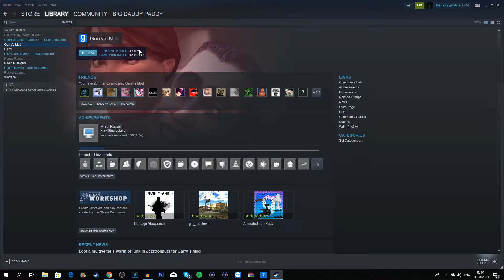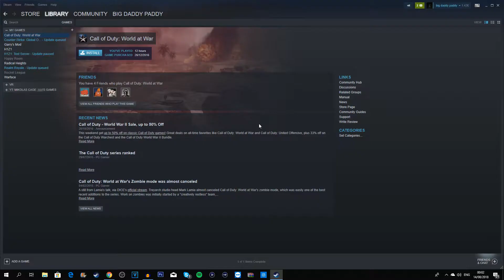CONSOLE PLAYER PLAYS PC! (H1Z1)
use code TRE

stay positive
motherfuckin peace!!

wish to grow ???